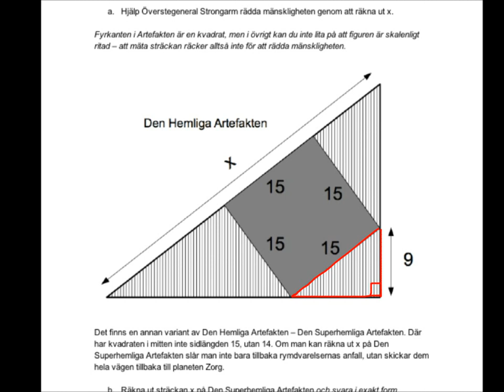Geometriprov v. 3 (version 1) uppgift 3a